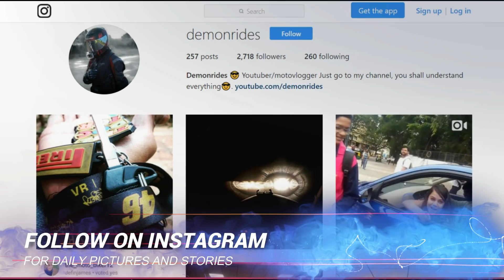Biker stuck in a protest | Biker vs protesters | Bengaluru rains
cam : sj4000 wifi
gloves, scoyco mc10 , mc 29 , alpine stars replica
jacket : rjays thermal jacket
back protector: moto trance
knee guards : fox raptor , axo racing
rs200 non abs
software : filmora